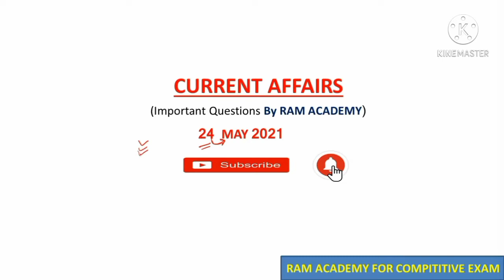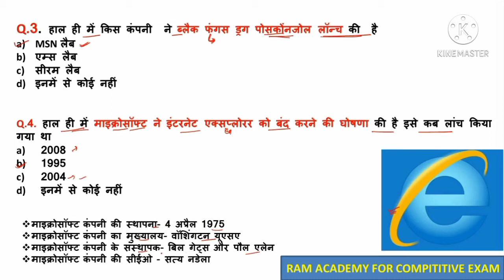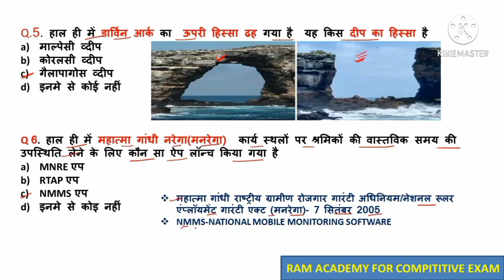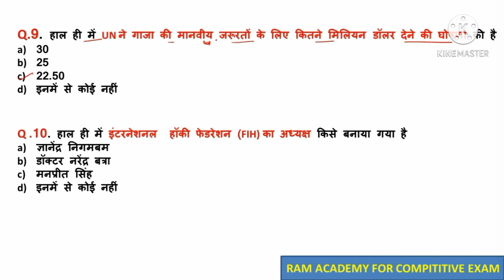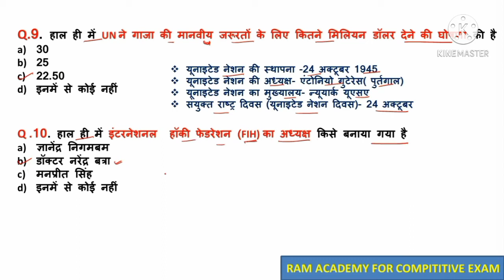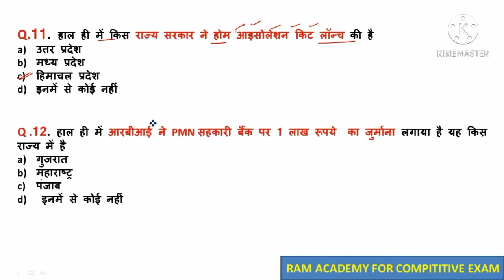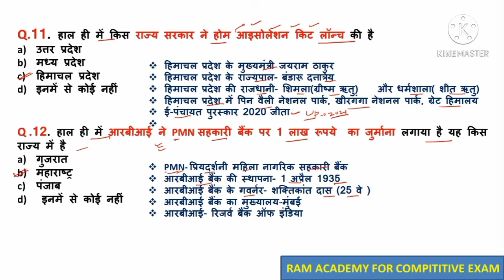24 मई 2021 करेंट अफेयर्स MP POLICE,Railway,KVS, वर्ग-03, SSC GCL,BANK, NVS, UGC-NET,REET, TET,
22 मई 2021 करेंट अफेयर्स

21 मई 2021 करेंट अफेयर्स